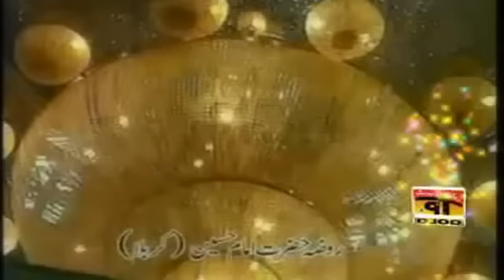Qalandari Dhamaal - Nagaree Sehwan Di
Qalandri Dhamal